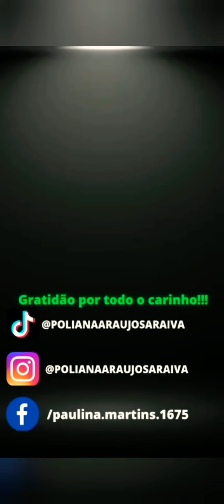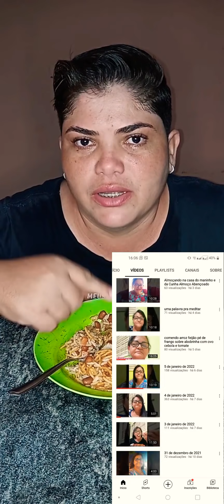COMENDO MUITO FRANGO FRITO, MACARRÃO COM MORTADELA, ARROZ COM ABÓBORA + FEIJÃO | MUKBANG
COMENDO MUITO COM A POLY

💌 Quer me enviar algum presente? Aqui está minha CAIXA POSTAL:

POLIANA ARAUJO SARAIVA
Caixa Postal: Folha 15 quadra 03 lote 24 casa D
NOVA MARABÁ- MARABÁ-PA
Caso queira meu pix basta me chamar no Instagram que mandarei por lá 🙏

Eaí galerinha do meu canal, tudo bem com COMENDO MUITO COM A POLY

Eaí galerinha do meu canal, tudo bem com vocês?
Estou eu aqui para mais um vídeo e a minha refeição de hoje é:
ARROZ COM ABOBORA, FRANGO FRITO, FEIJÃO E MACARRÃO COM MORTADELA. TUDO FEITO PELA MINHA IRMÃ. Espero q vcs gostem.😋
E eu vou é comer pq eu tô é com fome! 😂
Amo vocês, obrigada pelo carinho ❤️
Rumo aos 40K de inscritos 🎉
Obrigada meu Deus 🙏
Tags
comendo muito com a Poly Poliana vídeos de ASMR comendo arroz e feijão comida brasileira asmr de comida tradicional brasileira feijoada farofa farinha açaí carne de sol eating food good desafios de ASMR comendo arroz e feijão comida brasileira asmr de comida tradicional brasileira feijoada farofa farinha açaí carne de sol eating food good desafios